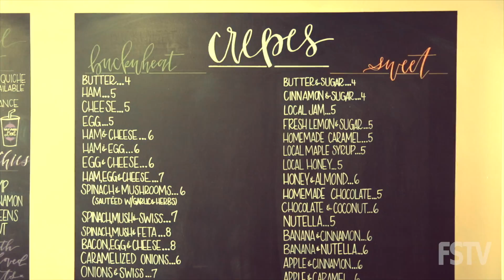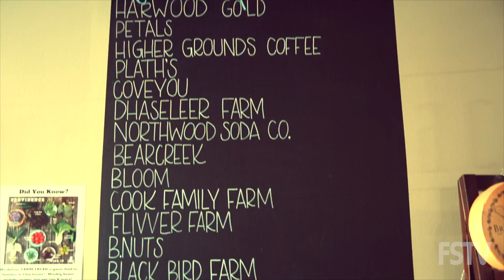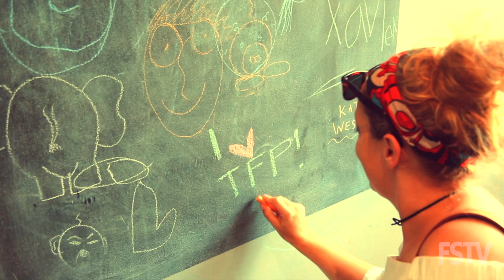Foodie Scene TV - That French Place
On my honeymoon I discovered downtown Charlevoix’s That French Place, and their insanely delicious crepes  — and every time I’m in the area I know exactly where I’m going to eat!  Come see why!